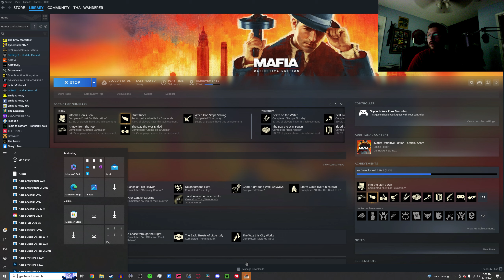Shady Dealings | Mafia Definitive Edition | Part 9